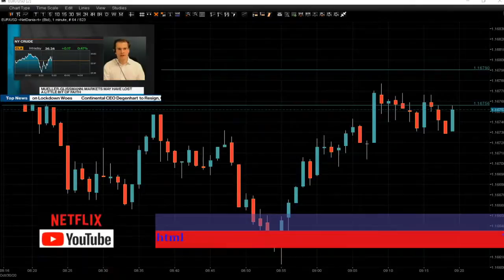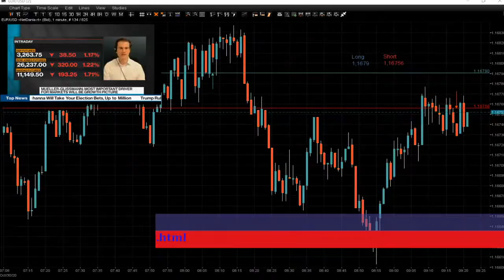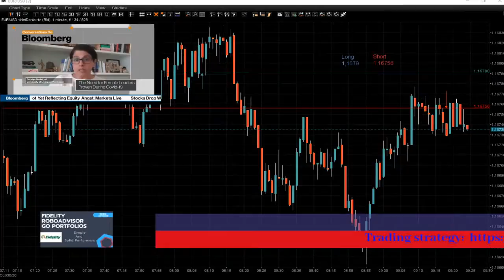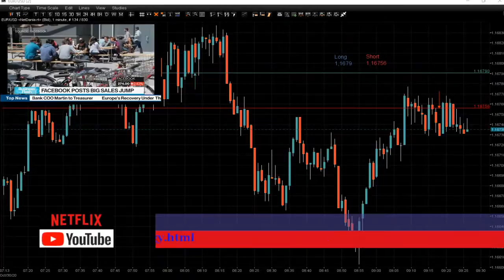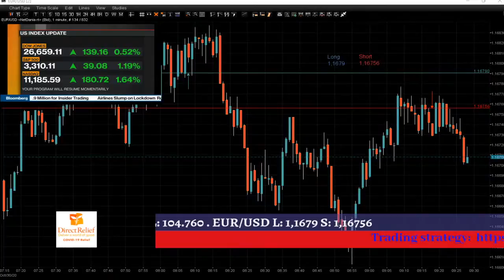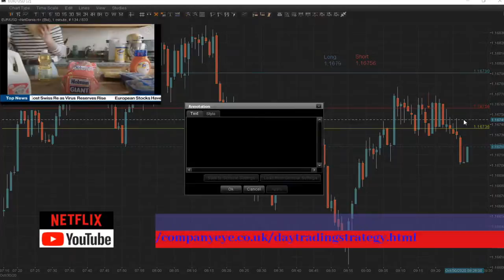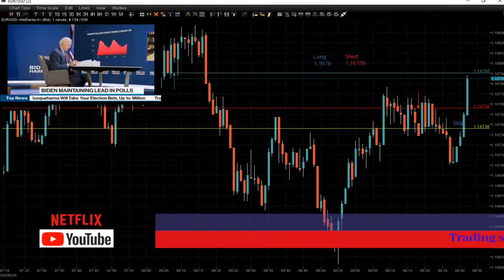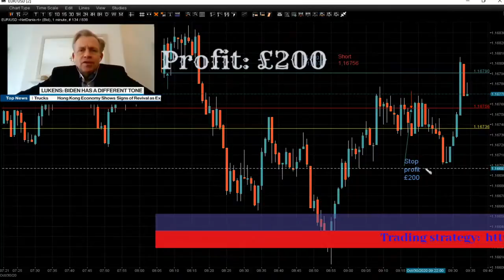How to trade for profit EUR/USD. The money making channel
The Live Forex trading session from London.
Follow our trades for free and see when we buy and sell currencies on margin.

The strategy is based on quantitative trading. We do not automate it because we have to change conditions on entry or exit the position quite often. The advantage of such trading approach is that we don’t lose money. NEVER, for many years.